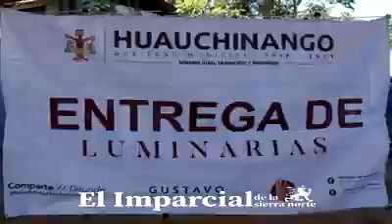Entrega de luminarias en Ocpaco.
El edil Gustavo Vargas Cabrera hace entrega de luminarias en la comunidad de ocpaco.

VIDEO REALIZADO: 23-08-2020